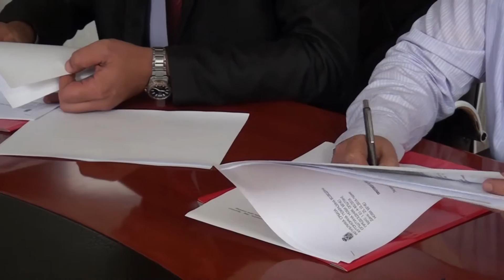Iz mog ugla Fakultet za menadžment FAM